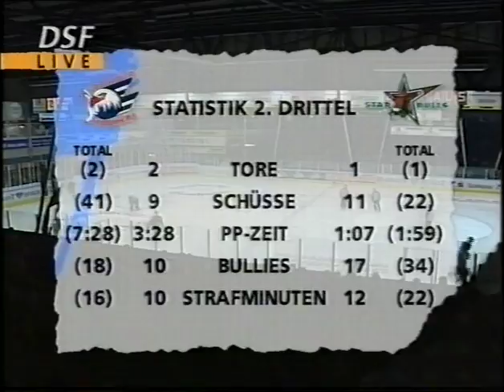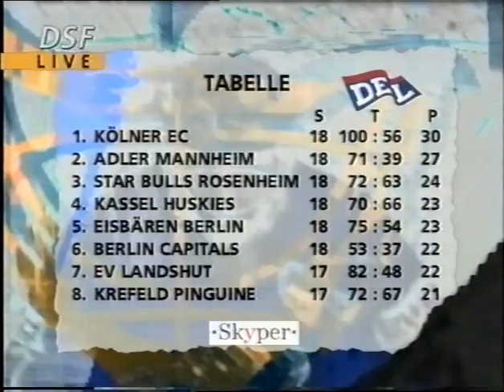DEL 96-97 #18 Mannheim - Rosenheim 2-1 Teil 2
Quelle: DSF